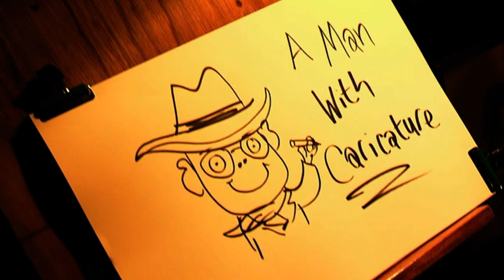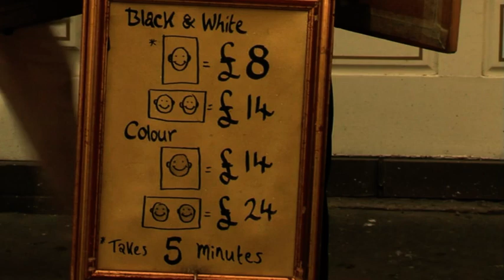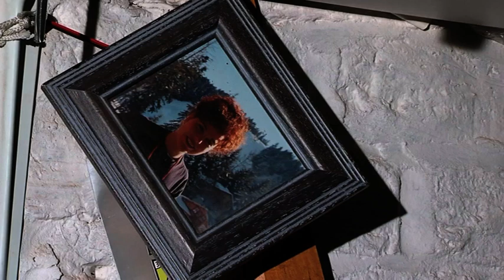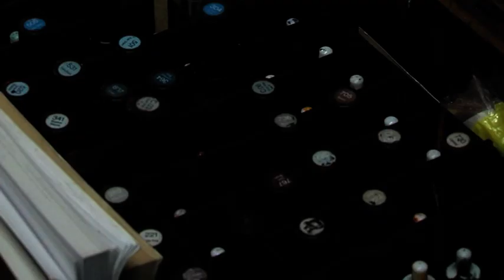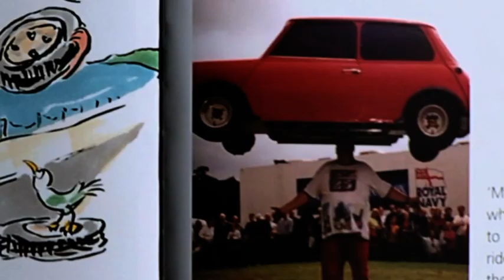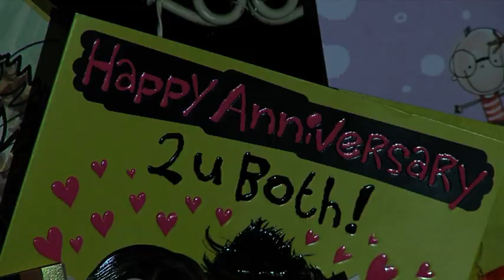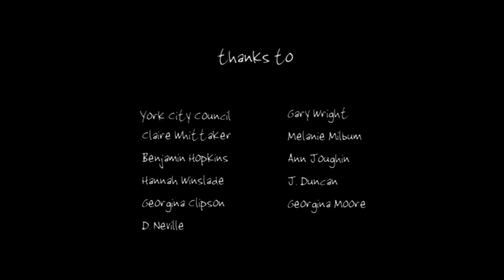A Man with Caricature by Robert Scown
A film about York caricature artist, Neil Slater.